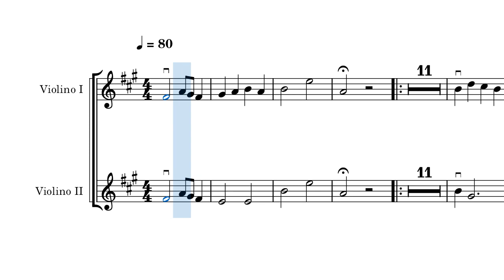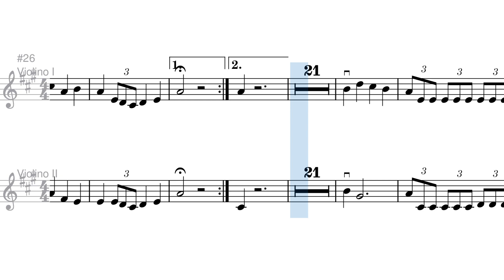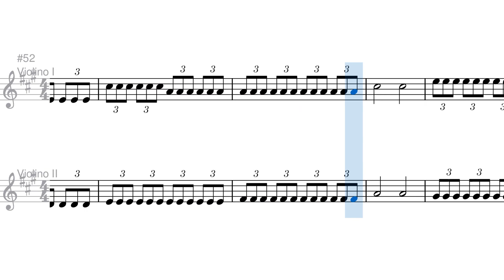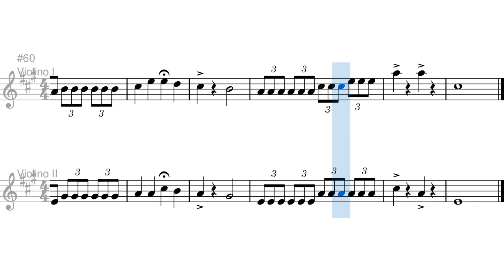Jerusalém, Cidade Santa - Partitura Violinos - Dormindo no meu leito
Arranjo para violinos acompanhado por flauta, piano, viola, violoncelo e vozes (mid).

Louvor: Jerusalém, A Cidade Santa
Letra: Frederick Edward Weatherly
Tradução: Robert Hawkey Moreton
Arranjo: Lusalva Santos
Arranjo Cordas: Janne Gonçalves